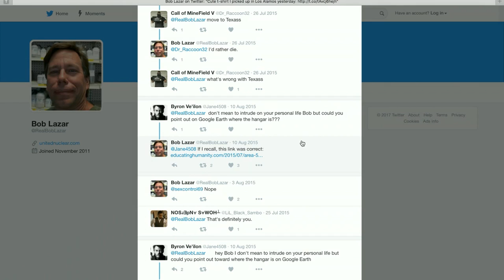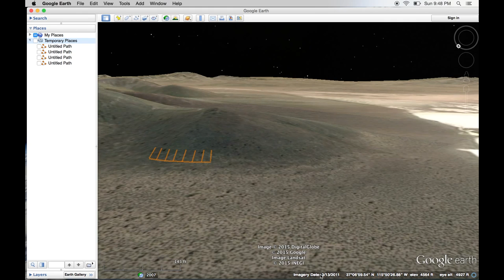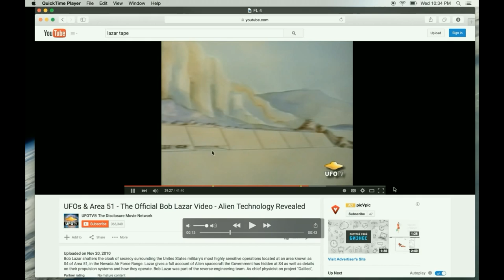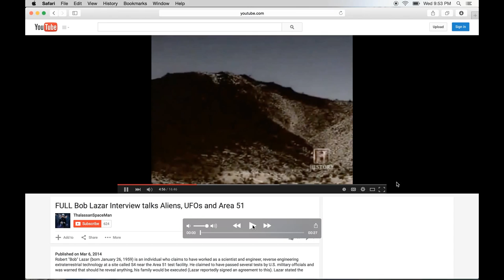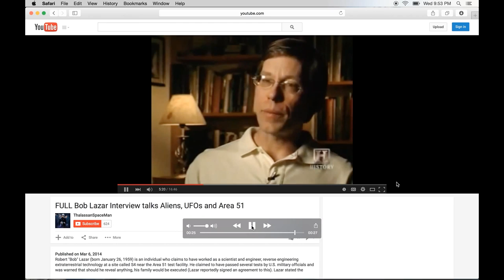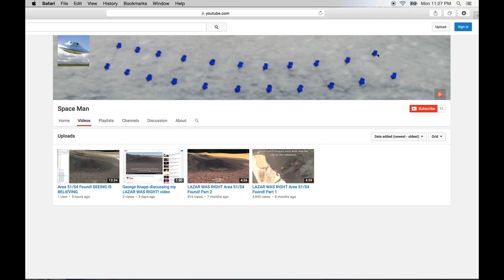LOCATION OF S4 CONFIRMED BY BOB LAZAR!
LINK to  Lazar’s twitter feed:  Check out his tweet on Aug 10, 2015

LINK to my video Area 51/S4 Found! SEEING IS BELIEVING

Bob Lazar confirms my video as correct.   Bob Lazar in his tweeter feed on Aug 10, 2015 was asked by Byron Ve'ilon to point out on Google Earth the location of S4.  Bob Lazar responded by saying the link to my video was correct.